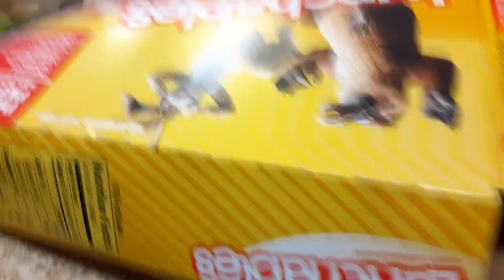Lunchables weird creatures! Yes I will burp in your face!